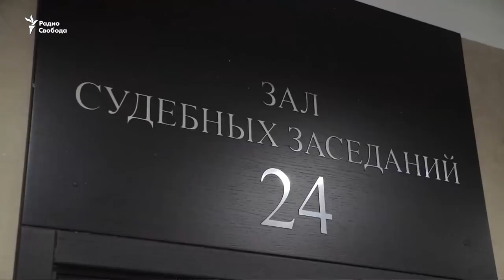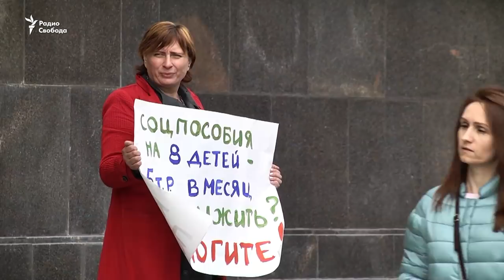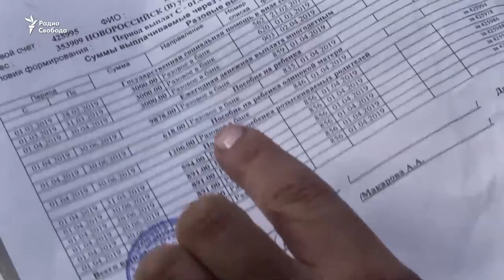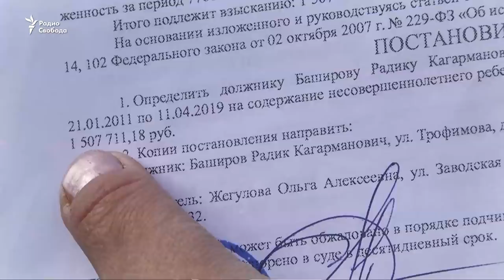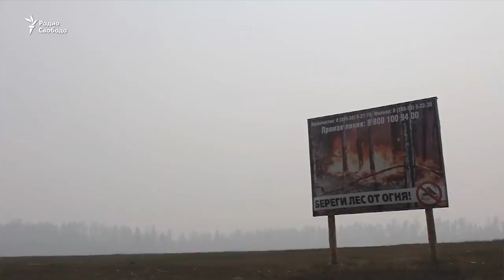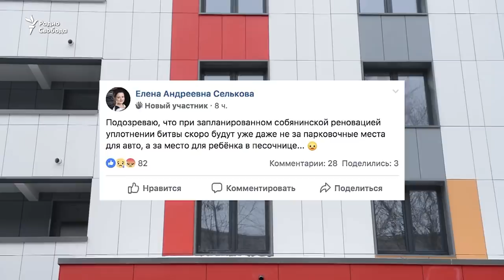Меж двух огней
Рожайте больше – просите меньше. Как выживают многодетные семьи в России.

Россия в огне. Кто виноват в лесных пожарах.

Здесь будет город – ад. Почему москвичи протестуют противперепланировки районов под реновацию.

Ведет программу "Человек имеет право Live" Марьяна Торочешникова.